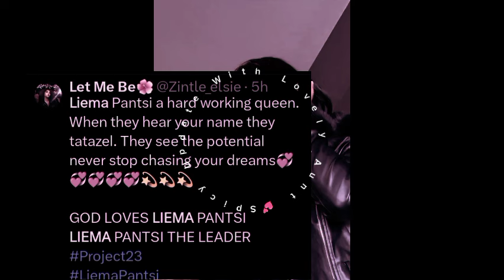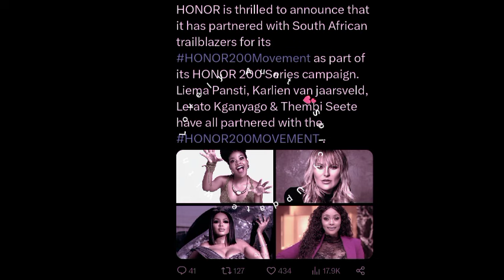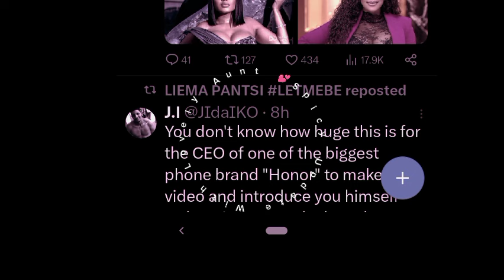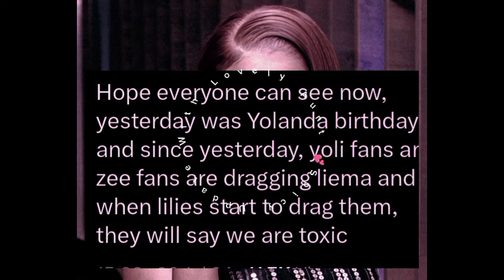LIEMA THE MUSIC STAR ll HONOR200 MOVEMENT ll DR@GS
Liema is building a brand, likened to TYLA .